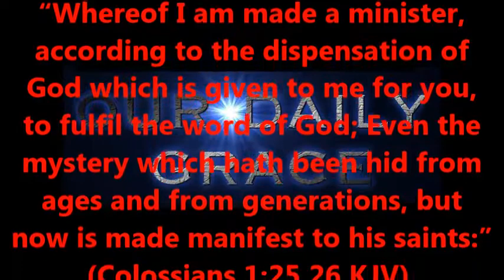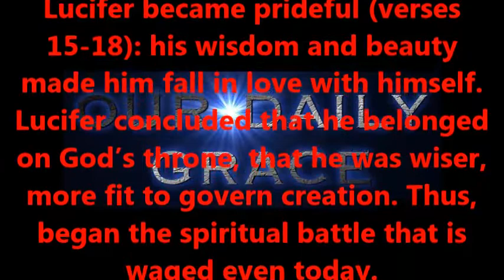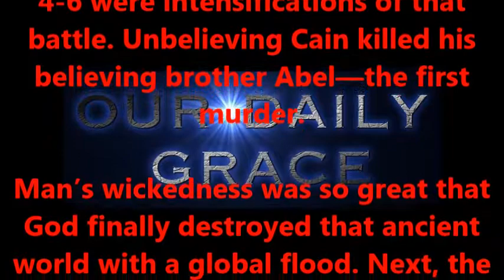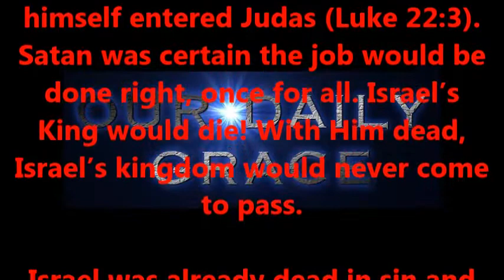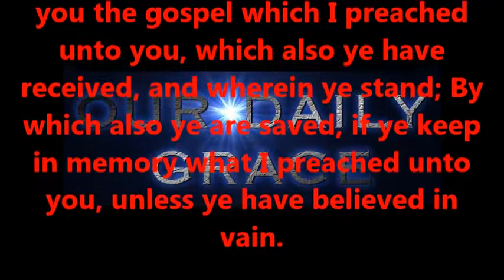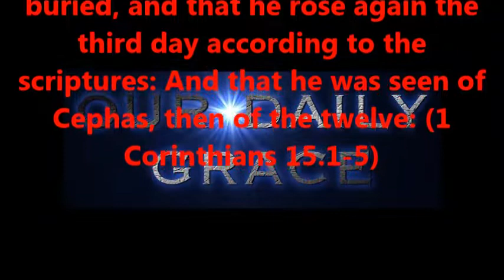UNDERSTANDING GOD'S WORD PART SIX